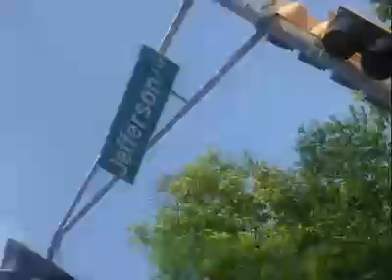Vic DiaMonte -Lay It Down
New Track from Vic Diamonte Bka Vic Da YoungDollababy Check It Out !! BOW N Follow@Vic_Diamonte